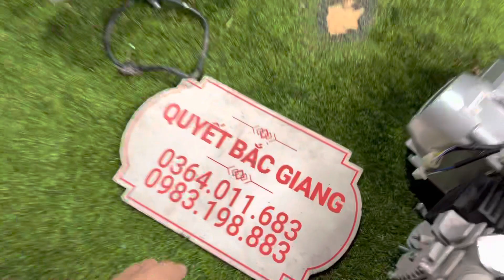10 đầu máy mới 125cc lắp cho xe wave đream 100 || suzuki ax 100 2 thì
10 đầu máy mới 125cc lắp cho xe wave đream 100 || suzuki ax 100 2 thì
✅ PHỤ TÙNG XE 2-3-4 BÁNH VÀ CÁC LOẠI ĐỘNG CƠ XE MÁY HONDA -YAMAHA-SUZUKI-LIFAN-LONCIN-ZONGSHEN
GIAO HÀNG TOÀN QUỐC - UY TÍN